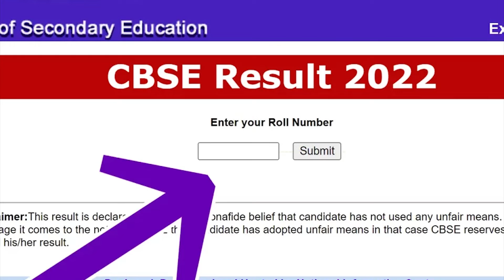CBSE 12th Result 2022 Link To Check Online Now Available On Digilocker | How To Calculate Percentage